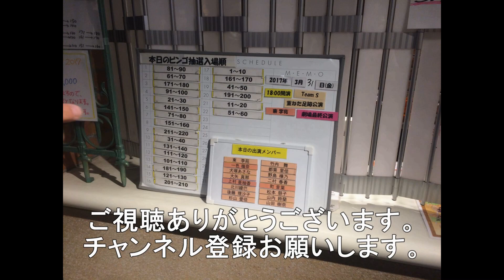家の庭の木の上の訪問者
家の庭にイタチがやってきました。
木の上でトカゲを捕食しています。